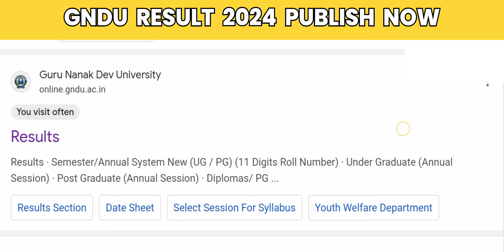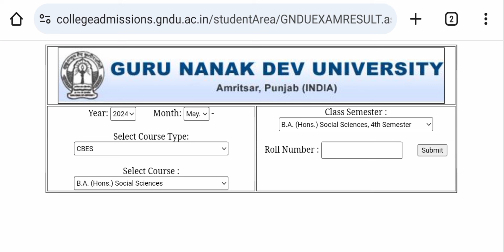Gndu Result 2024 Publish Now 😱 Most Waited Class 😳 2nd / 4th / 6th Semester 💥 Gndu Result News Today